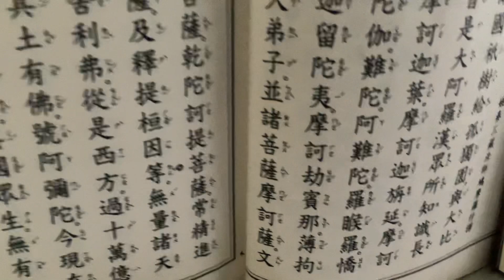阿彌陀佛20